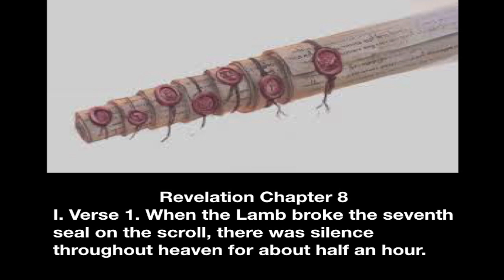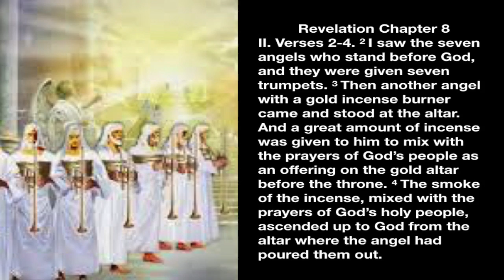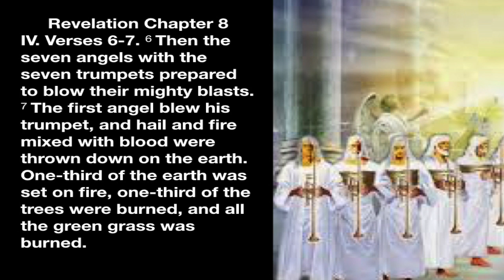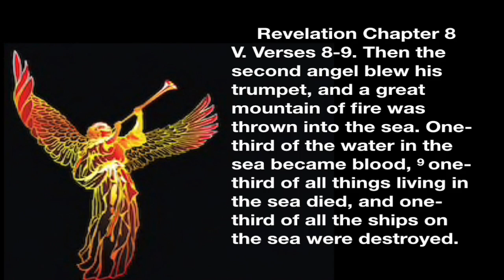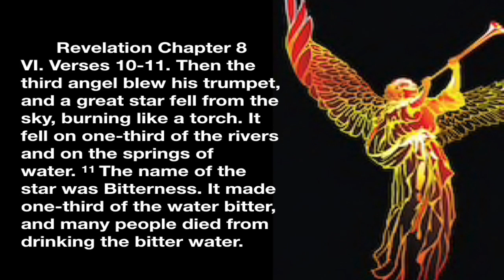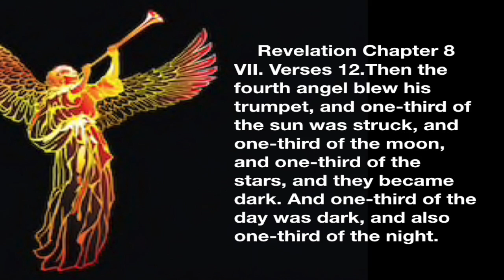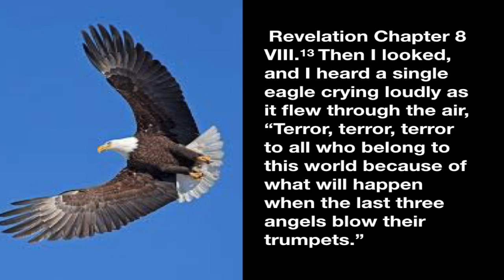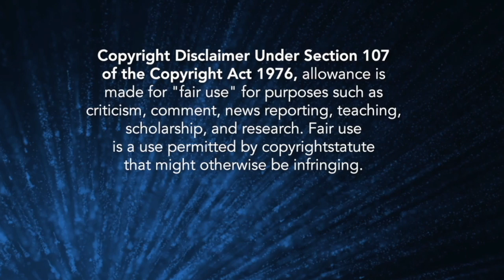Revelation 8 | Teaching Through the Bible with Dr. Kenneth Sullivan